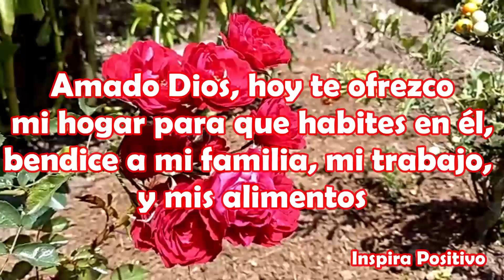Primer Saludo De Buenos Días Feliz Sábado Abrelo Mensaje Bonito Para ti Oracion Linda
Mensaje de buenos dias para ti
Señor, gracias por este día por permitirme ser feliz al lado de los que quiero y por permitirme verlos sonreír una vez más.